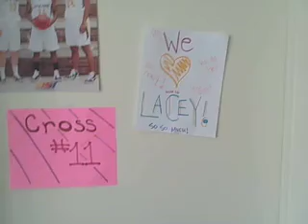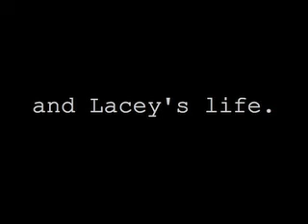Laceline Tik Tok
this video was inspired by Lacey's dramatic, emotion filled performance of celine dion's a new day has come. happy birthday lacey. you're welcome.